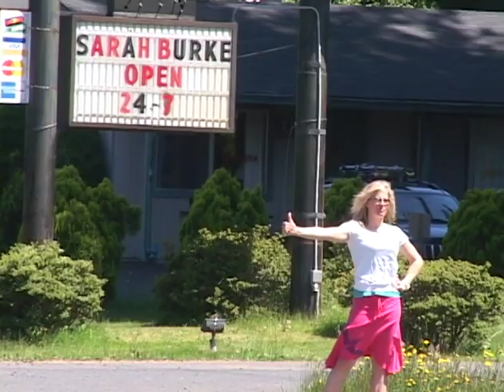Sarah Burke in Helly Hansen's 2004 "Happy Happy" video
Edit - Kris Ostness
Song - "Got To Be A Love" by Greyboy